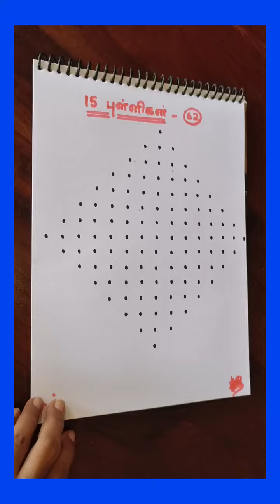(106) 15 dots kolam - 62.